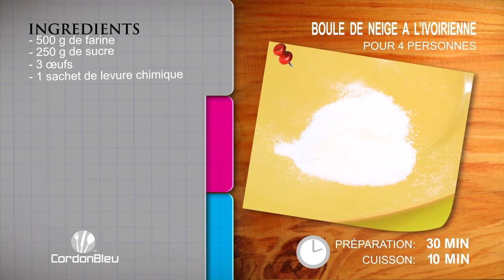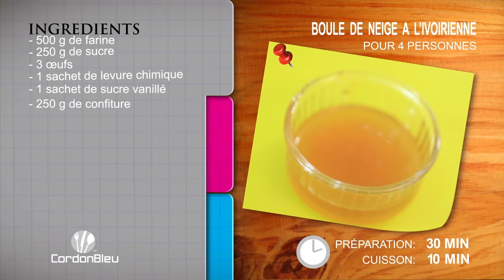CORDON BLEU N°279 DINOR BOULE DE NEIGE A L'IVOIRIENNE Emission du Vendredi 07 Août 2015